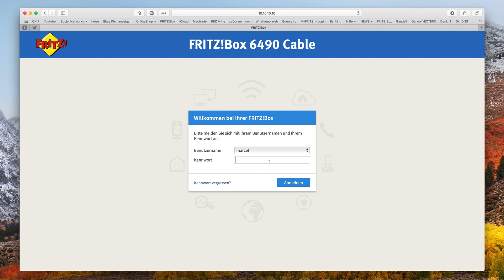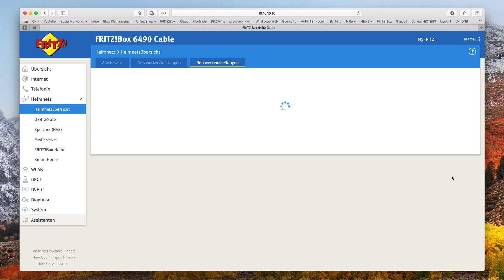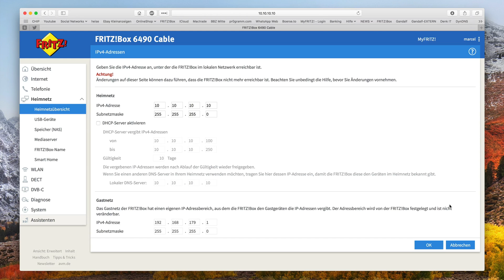DHCP anpassen/konfigurieren bei eurer Fritzbox | FRITZ!OS 6.87 | Marcel Scholz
Hallo Leute,

ich zeige euch heute wie ihr bei eurer Fritzbox den DHCP Server anpassen könnt.

MARCEL SCHOLZ